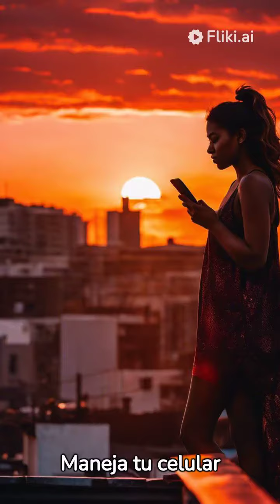Cómo utilizar tu celular de la forma correcta